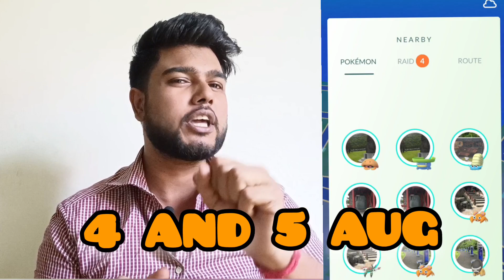City Safari New Event Total Details In Pokémon Go 🔥 2023 Go Fest | Shiny Pokémons